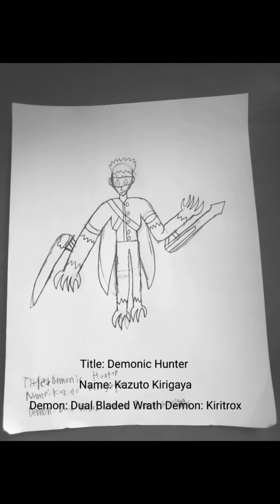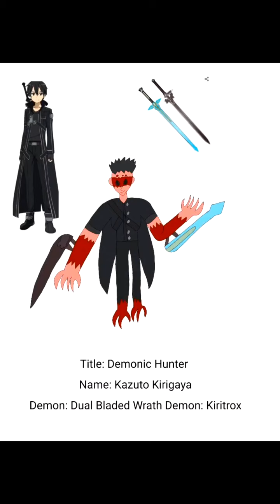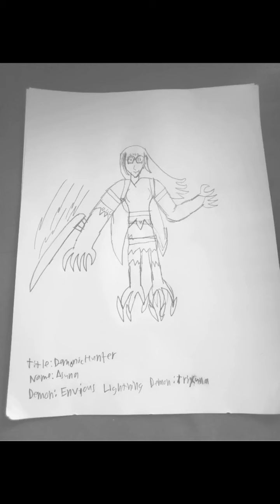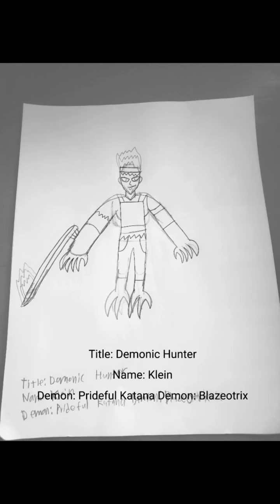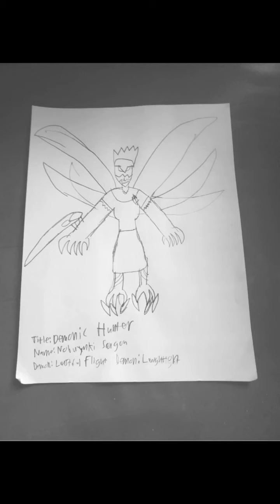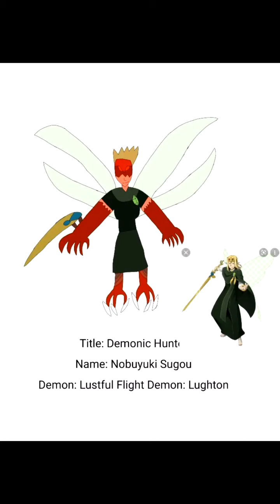SAO characters as Sins! (Lore and Speedpaints)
In this video I turn four SAO characters into Sins, aka Demonic Hunters with Sin Demons. I did Kirito, Asuna, Klein, and Nobuyuki Sugou. They also appear in that same order.